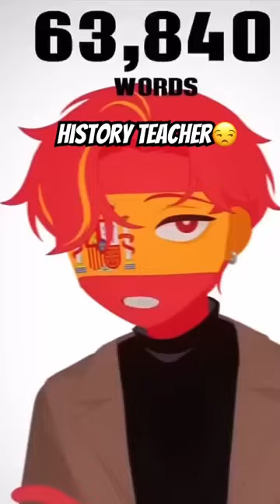it is true or not tell on comment#shorts